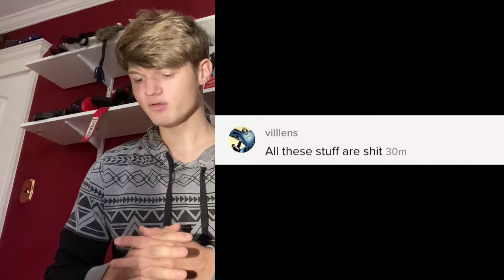Answering Hate Comments - Shop Splat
Steal my set up!

Laptop I use
My second monitor
White lights
LED lights
Some flipping awesome things
Burrito blanket
Chubby seal pillow
Spitting llama hat
Liquid a$$ spray
Mini inflatable tube guy
Bob Ross t-shirt

When it comes to presents, there's only so many  gift cards a person can get. That's where we come in !

At Shop Splat we are  a market place for anyone to buy and sell anything! Whether its an old pair of shoes you don't use, or a product from the company you started, you can sell it on Shop Splat!

Smart shoppers know they're going to find the perfect gift at Shop Splat whether its a unique gadget or an awesome toy! While you're shopping for someone else, go ahead and find something for yourself.

How can you be sure this stuff is awesome? At Shop Splat we genuinely believe we have some of the most high quality products around! We are sure to put a smile on your face!